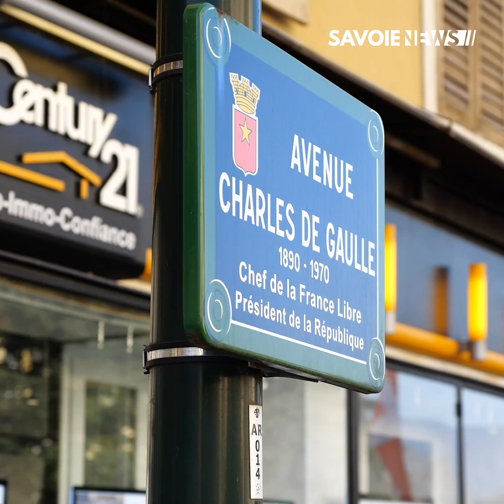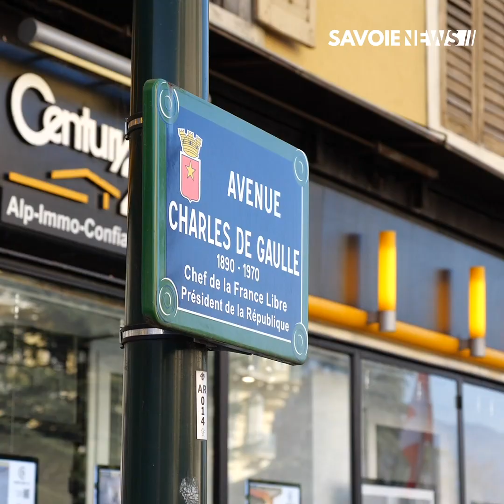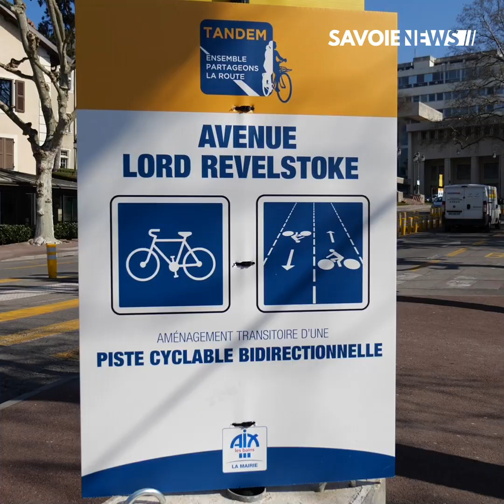Aix-les-Bains : Aménagement de l'avenue Charles de Gaulle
La crise du covid-19 a fait augmenter le nombre d'utilisateurs de vélo, notamment dans les villes, pour de nombreux déplacements. Dans ce sens là, la ville d'Aix-les-Bains a décidé de pérenniser les aménagements cyclables de l'avenue Charles de Gaulle. D'autres pourrait être prévue dans la commune.